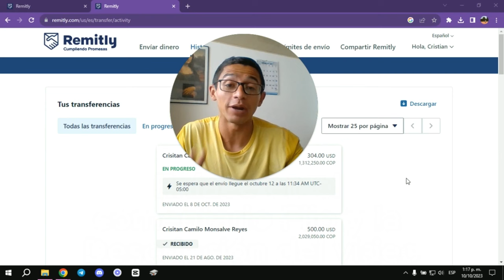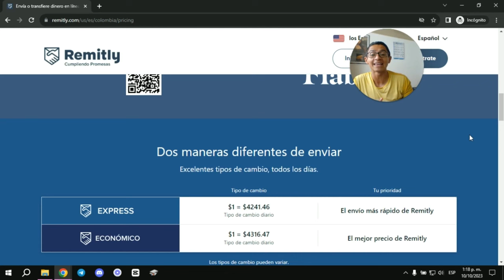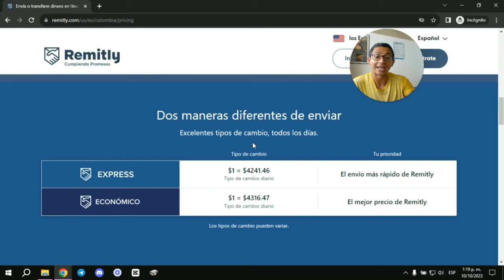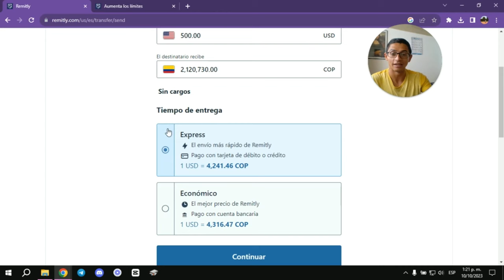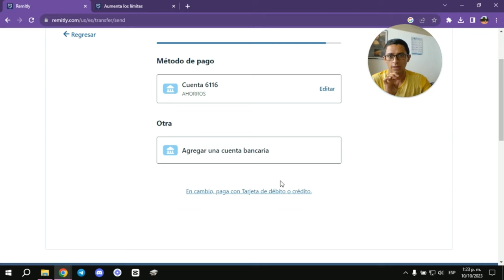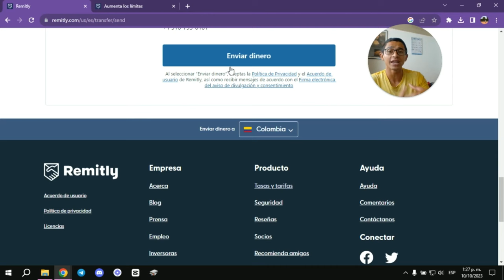Cual es la mejor aplicación para ENVIAR dinero de Estados Unidos a Colombia? 2024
🎁Obtén 25 dólares de regalo en tu primera transacción de 100 USD o más en este enlace 👉🏽

En el video de hoy te hablo de la que yo considero es la mejor apliación para enviar dinero de estados unidos a Colombia. Gracias a mi profesion he podido usar western union, wise, worldremit y Remitly.

Es por esto que  hoy te hablo sobre la aplicación Remitly, una aplicación bastante sencilla de utilizar que nos permite enviar dinero desde estados unidos a cualquier país de Latinoamérica y del mundo.

Te voy a contar si la plataforma Remitly es confiable para enviar dinero a Colombia desde USA, también cuales son las tarifas que tiene remitly y la seguridad que ofrece la aplicación para las personas que hacemos transferencias internacionales con esta aplicación.

También te muestro la tasa de cambio que ofrece y algunas restricciones a la hora de hacer los envíos, topes máximos y pruebas de que la aplicación si paga con transferencias que yo he hecho de estados unidos a mi cuenta de Bancolombia

ESTA es la MEJOR billetera para ENVIAR dinero a COLOMBIA
Cómo enviar dinero de Estados Unidos a Colombia || Mejores Formas con bajas comisiones - 2023
💸 como ENVIAR dinero a Colombia desde USA | como enviar dinero de ESTADOS UNIDOS a Colombia REMITLY